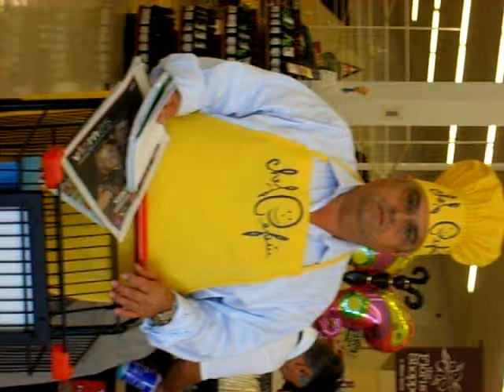CHEF PEPIN VIDEOSTIPS 001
Baja las recetas màs pràcticas y conparte las tuyas.